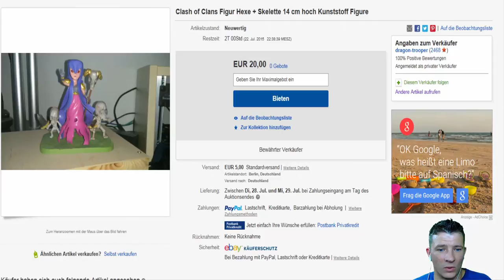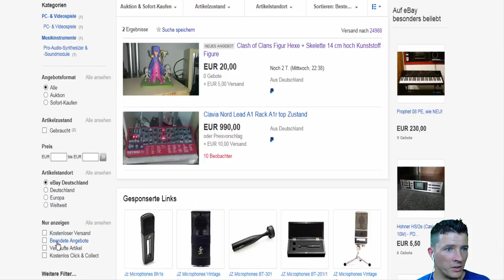[Clash of Clans ] DEUTSCH || Hexe auf Ebay zu verkaufen !!! FOR SALE !!!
ich durchstöber ebay ja immer sehr gern ;)
hier möchte ich euch die Clash of Clans Hexe vorstellen.
Die Auktion geht noch ein paar Tage.
Vielleicht möchte sie ja einer meiner Zuschauer haben.
Ich hoffe ich konnte euch damit eine Freude machen.
Wie auch im Video gesagt. Es ist nicht meine und ich kenne auch den Verkäufer nicht !
ich möchte euch nur die Chance bieten, die Hexe zu bekommen und das eben ohne den Weg aus China ;)

Intro vom